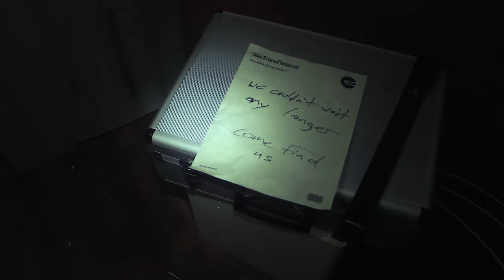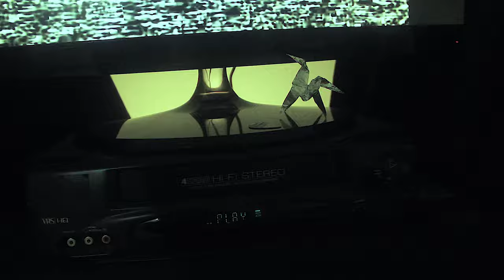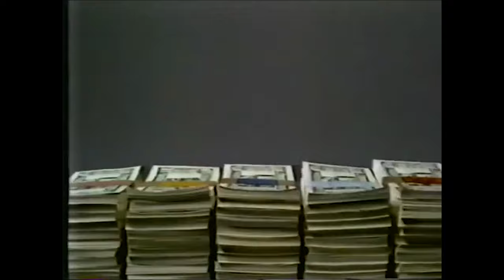kurt.riley+praxis - Evergreen (Official Music Video)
Music starts at 1:48

The third release in the Chrome Empire;

Composed July 2018.
Recorded & shot in isolation during the COVID-19 pandemic, April 2020.

John Carter: bass guitar, audio mixing & mastering, video post-production, art direction, color correction & VFX
Tyler Flewelling: drums, tambourine
Charlie Jones: synthesizer
Kurt Riley: composition & arrangement, vocals, electric guitars, art direction & graphic design, concept & screenplay, makeup & wardrobe, lighting & videography, video editing & motion graphics

Our thanks to Mr. Steve Chase for providing the shooting location.

Love and best wishes for health and happiness to each and every one of you.

©Kurt Riley/New Vine Records, 2020.